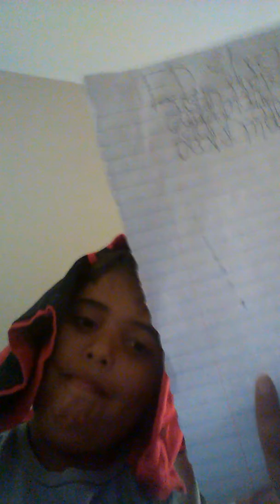How do you change the rythem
Bleu Delgado fan follow me on twitter follow me on google and follow me on Snapchat and follow me on Facebook get this video on iTunes i its coming Thursday April 12th is doing a parody good from bleu Delgado